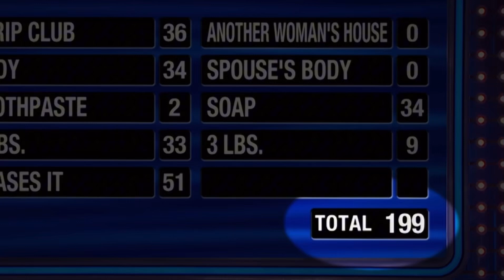5 more promos I found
1st promo: The All New Match Game
2nd promo: Beat the Bridge (Another episode next version)
3rd promo: Switch & Split Second (Weekend version)
4th promo: Family Feud (Starts next version)
5th and last promo: Flip Side
Also, the comment will be in the description now instead of the comments section due to me losing access to the advanced features. It’s very annoying!
The comment I would put in the comments section if I did not lose access to the advanced features: Once this video reaches 100 views someone needs to like this video because if not it’s stuck at no likes.